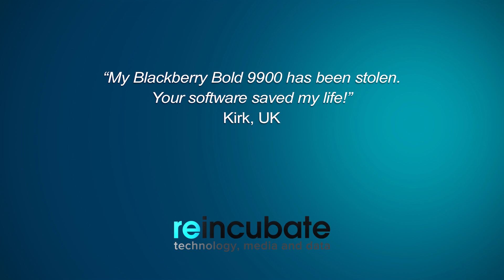BlackBerry Backup Extractor 1.1 overview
Lost your BlackBerry phone or can't restore a BlackBerry backup? Never lose data!
BlackBerry Backup Extractor helps you get your backup data back with only a few clicks.
We support encrypted BBDM & IPD backups, too.

Test BlackBerry Backup Extractor today and access your backup data instantly.